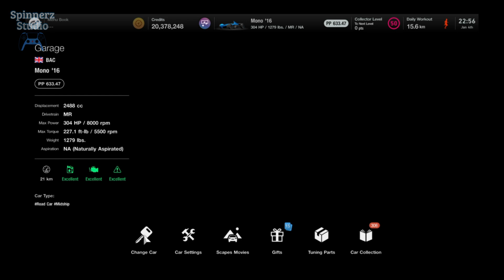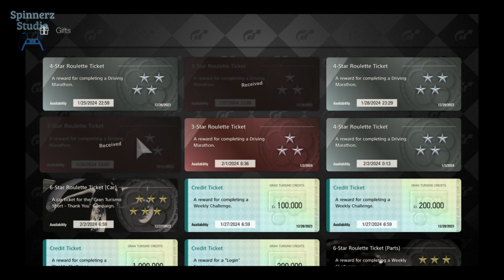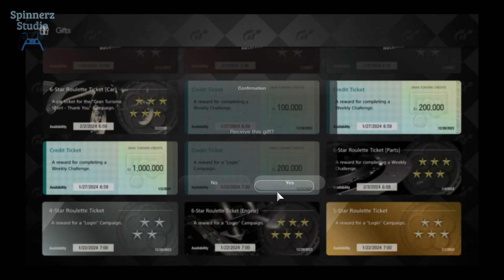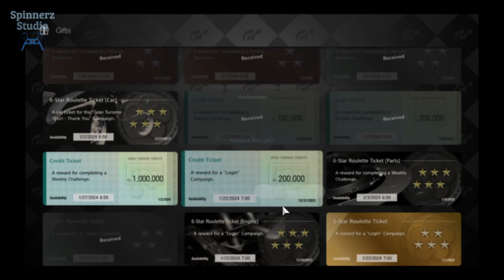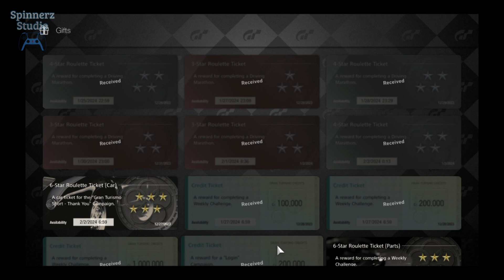Gran Turismo 7 Roulette Tickets | GT7 Roulette Tickets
Gran Turismo 7 Roulette Tickets

GT7 Gameplay Walkthrough
GT7 Game Guide

Gran Turismo 7 Indonesia
GT7 Indonesia